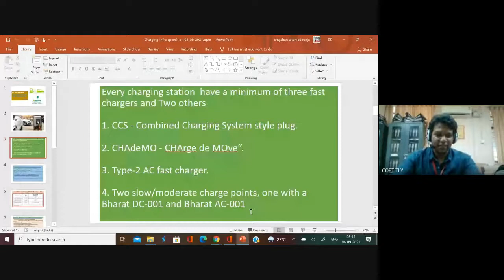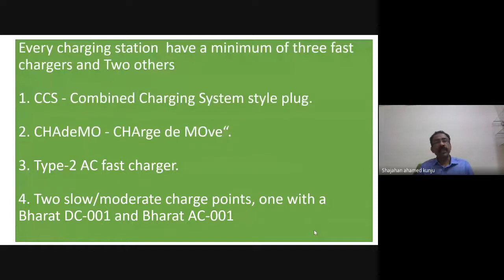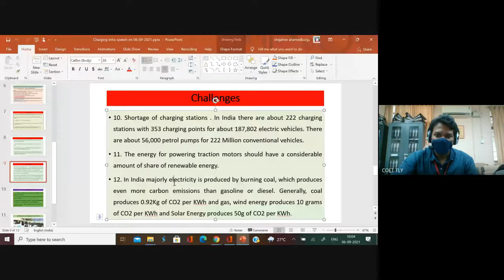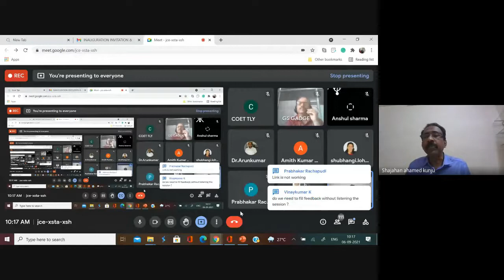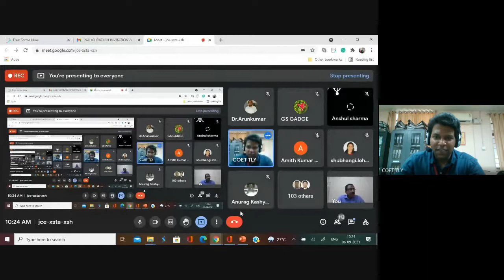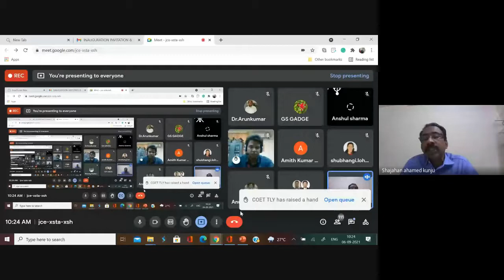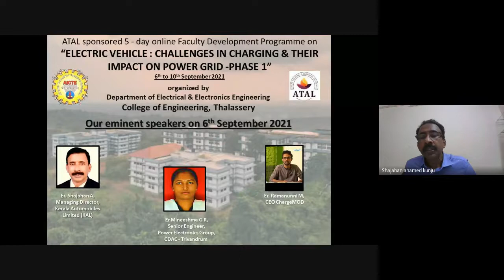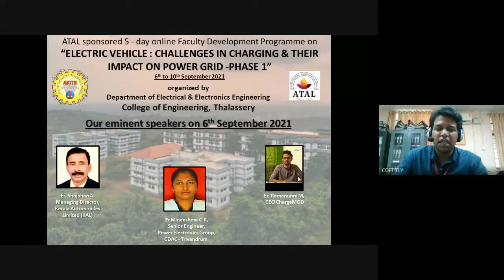Challenges in EV design and modeling -Kerala Automobiles Limited (KAL)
ATA L FDP: “ELECTRIC VEHICLE : CHALLENGES IN CHARGING & THEIR IMPACT ON POWER GRID -PHASE 1